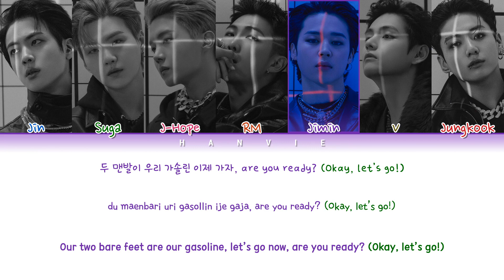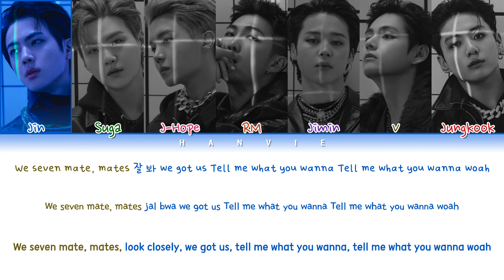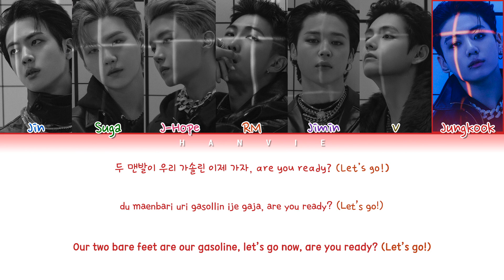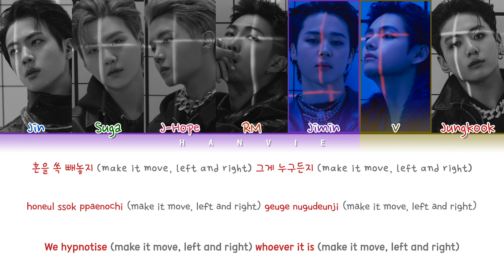BTS (방탄소년단) - 'Run BTS (달려라 방탄)' Color Coded Lyrics/가사 (Han/Rom/Eng)